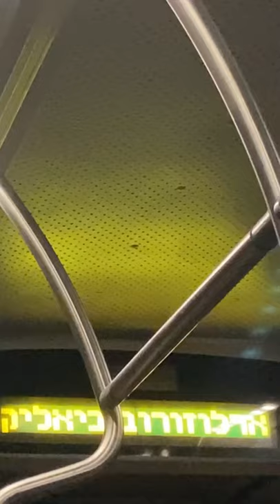M72 SHORTS | High pitched stop request gong at bus #7862 Dan Bus Company on route 61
A very high pitched stop request gong at bus #7862 Dan Bus Company on route 61 towards Carmelit

bus terminal in Tel Aviv.
The bus is 2014 M.A.N. NL323F with Merkavim bodywork.

The gong reminds me an elevator chime and an older station announcement sound that was used at Israel Railways stations until 2013 I think.